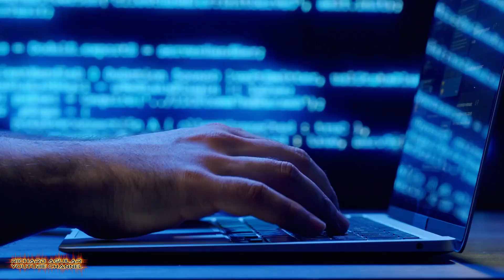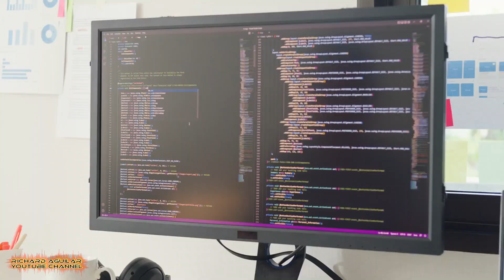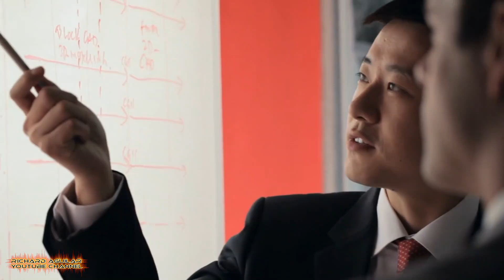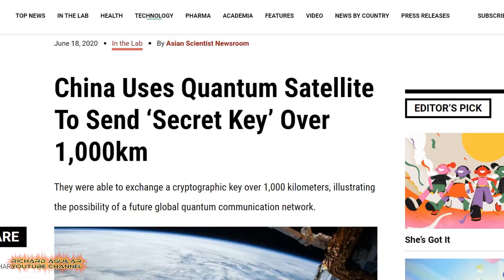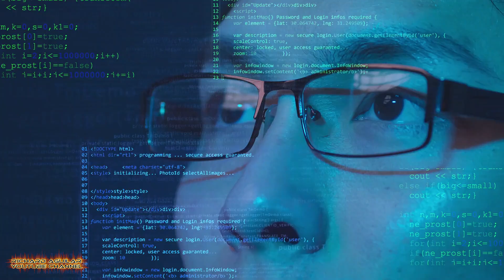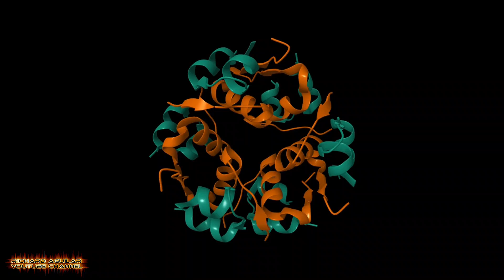Unveiling China’s Latest Innovations in QUANTUM Computing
Join us as we delve into the world of quantum computing and uncover China’s remarkable strides in this game-changing technology! From revolutionary hardware breakthroughs to secure quantum communication, China is on the verge of reshaping the future of computing as we know it. Discover how this technology is revolutionizing industries like finance, drug discovery, and logistics.